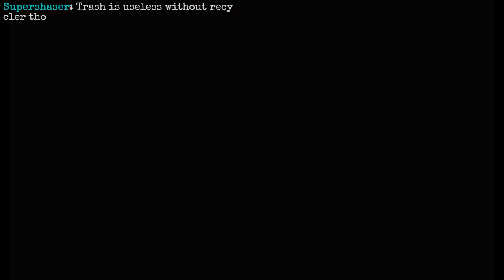Stardew Valley, Farmbeards episode 1: Breaking ground.